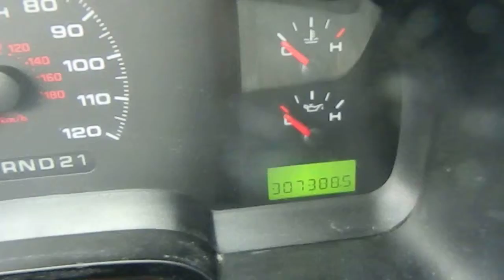AE2212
2006 F150